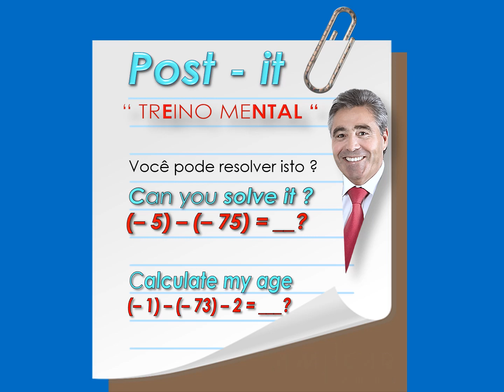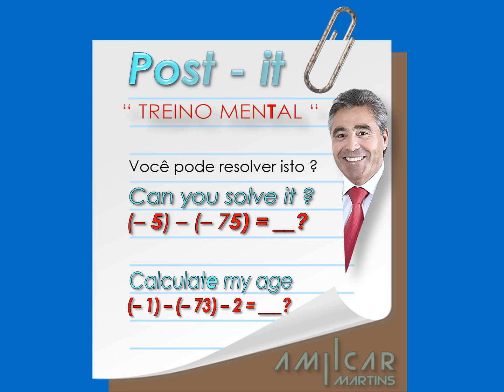Post it Amilcar - Se és um génio resolve isto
Se és um génio resolve isto